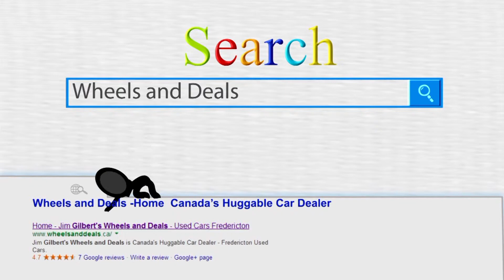Used Cars Fredericton, Wheels and Deals, Frederick Tucker - 2014 Kia Forte